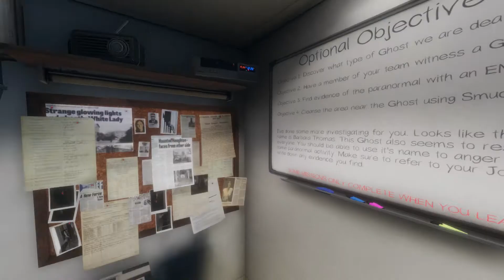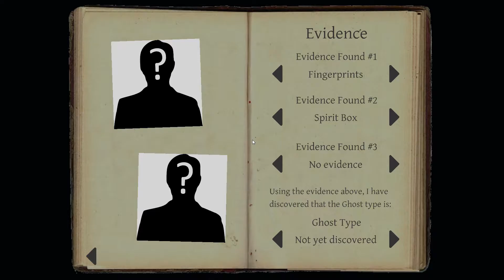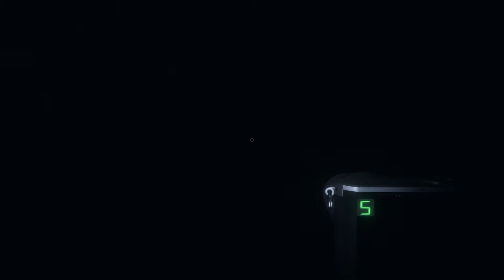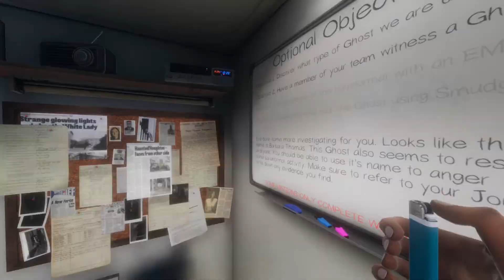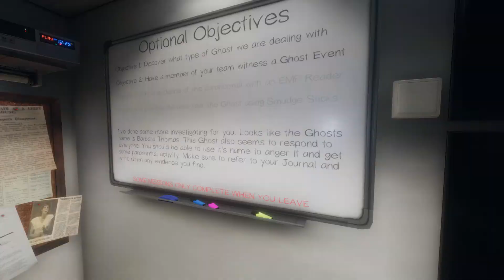Phasmophobia | Ridgeview Road House | Professional | Solo | No Commentary | #02